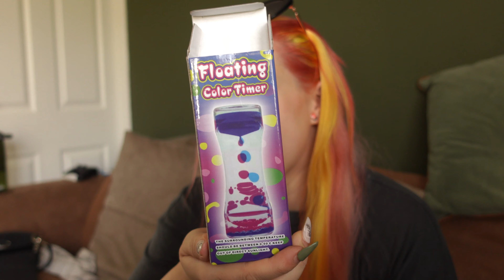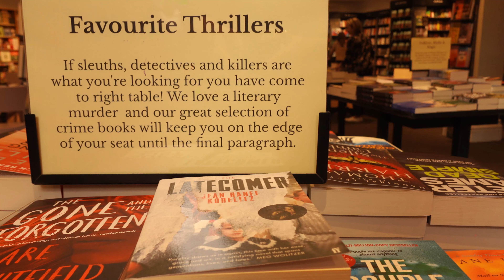My Autism diagnosis birthday!! || vlog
A full days vlog showing my Autism diagnosis birthday/anniversary. I head to an ear curation appointment at Moth Metal in Newcastle, me and my partner have a trip to Waterstones and we meet up with some friends for a meal.